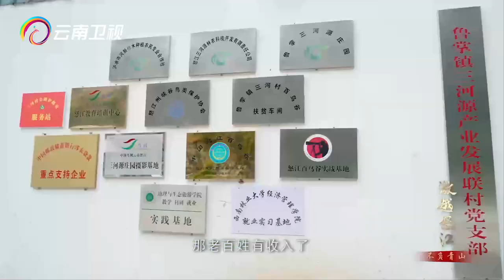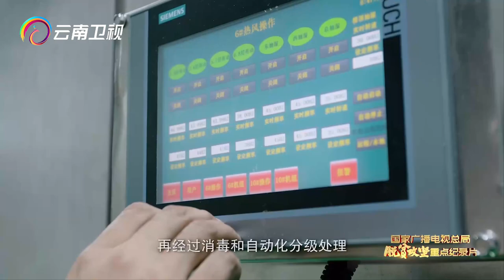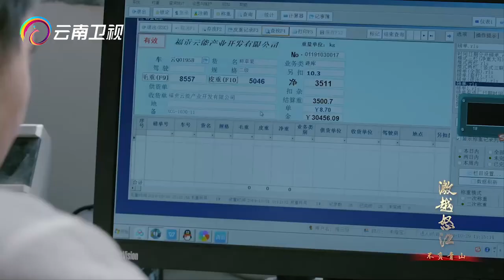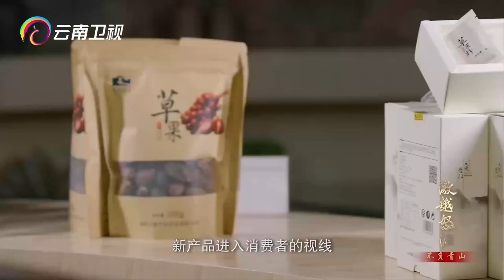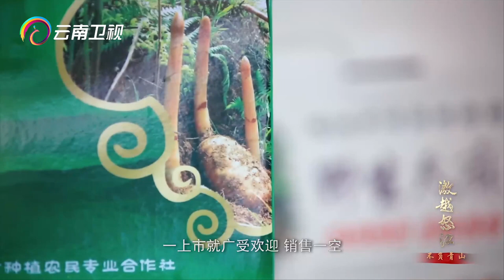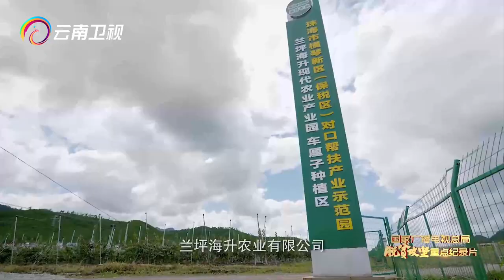全欧亚最高的树在云南！专家深入大山寻找这个1亿年的濒危植物，6个人都抱不住【激越怒江】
真实纪录怒江深度贫困地区少数民族同胞“一跃千年”的历史性跨越，反映怒江州深度贫困地区发生的历史性巨变。